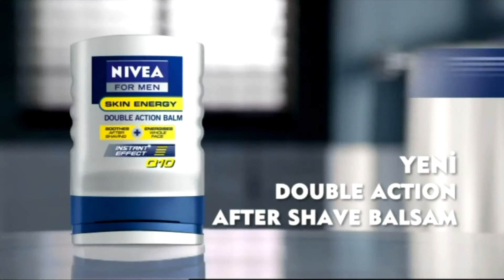YOUTUBE IŞIKLISPOR HAZIR